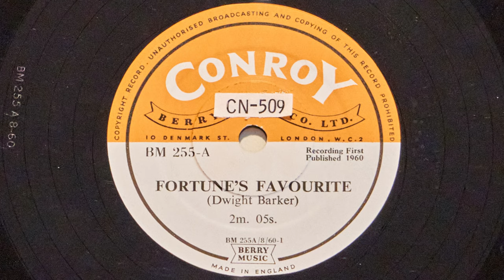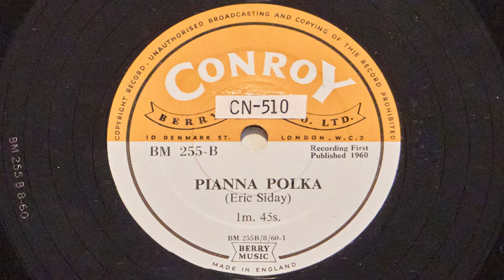BM 255 - A Dwight Barker - Fortune's Favourite, B Eric Siday - Pianna Polka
Dwight Barker, Eric Siday – Fortune's Favourite - BM 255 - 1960

Dwight Barker was a collaborative alias used by composers Tommy Reilly and James Moody.
In the 1950s and 1960s they made these stock library records at Conroy / Berry Music and their music was used extensively in The BBC Radio sitcom The Navy Lark.
One piece, Tradewind Hornpipe BM 118 1958, was used as the theme tune and many other pieces became the linking music / soundtrack during episodes.

Tracklist:

BM 255-A
Dwight Barker - Fortune's Favourite

BM 255-B
Eric Siday - Pianna Polka

Credits:
Composed By – Dwight Barker, Eric Siday
Label: Conroy – BM 255
Format: Vinyl, 10", 78 RPM
Country: UK
Released: 1960
Genre: Stage & Screen
Style: Library Music